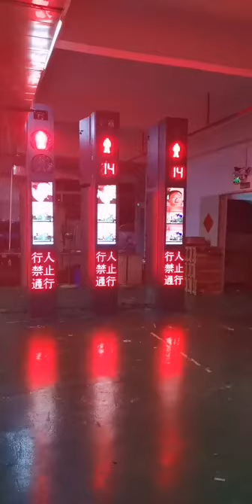Pedestrian cross red light warning system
my great new product,on the top there is CCTV camera,when the pedestrian across the red light,the camera will take the pictures of the pedestrian and appear their picture on the LCD screen on the middle of the pole.my contact information: whatsapp/wechat/mobile:+ skype/email